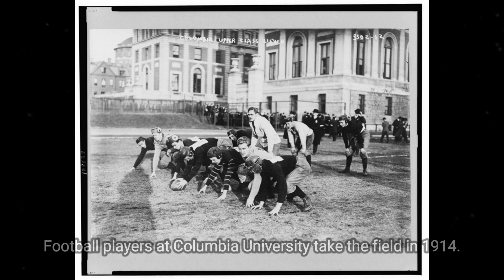Timeless Snapshots, Rare Historical & Old Photos, Decades Unfolded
🕰️ Immerse yourself in history with our rare collection of historical and old photos! 📸 Witness the unfolding stories of past decades through timeless snapshots. 🌟 🎥

► You'll also find here:
historical pictures
hollywood celebrities
historical photos